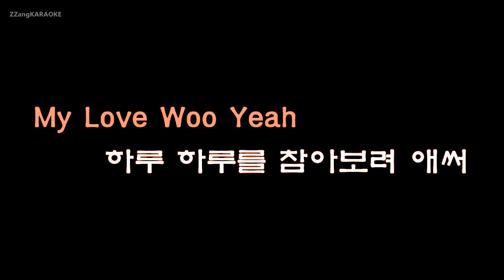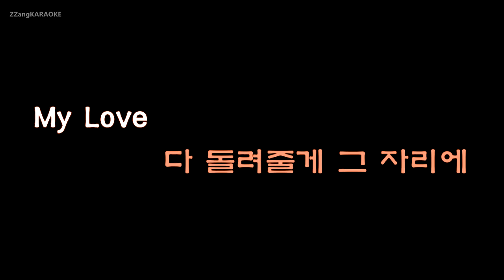[짱가라오케/원키/노래방] 봉구(Bonggu)-꼭 너여야 해(It Has To Be You) (사랑의 온도 OST) [ZZang KARAOKE]